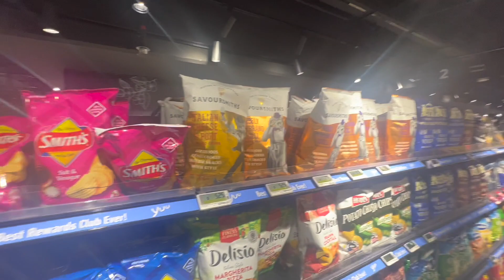Our Stay @ TINY HOUSE in Lazarus Island!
Our Tiny House stay in Lazarus Island Singapore.